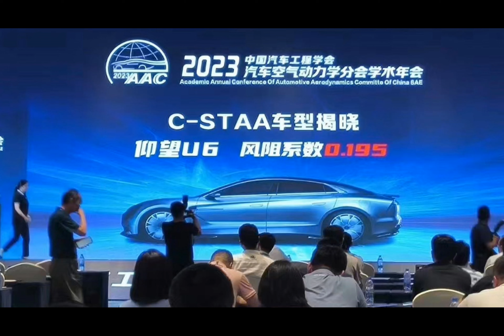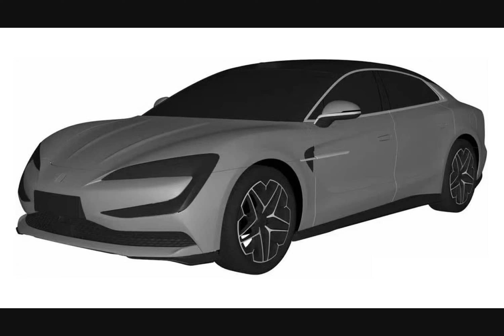BYD’s YangWang U6 takes the throne for best aerodynamics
YangWang U6, the latest addition to BYD’s growing portfolio slides through the air with greater ease than any other production car out there. Officially announced at the Academic Annual Conference Of the Automotive Aerodynamics Committee of China, this new electric sedan boasts an eye-popping drag coefficient of 0.195 Cd.